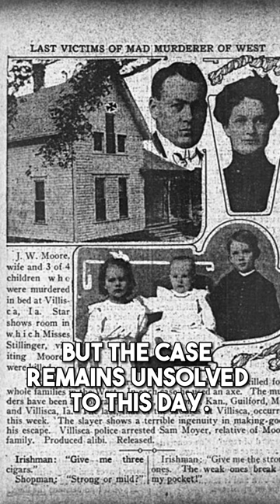The Villisca Axe Murders